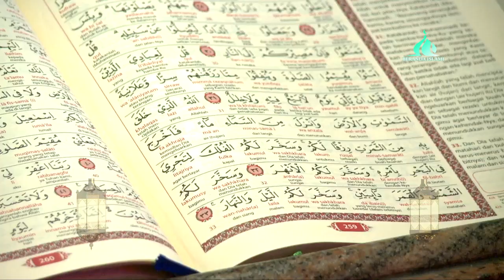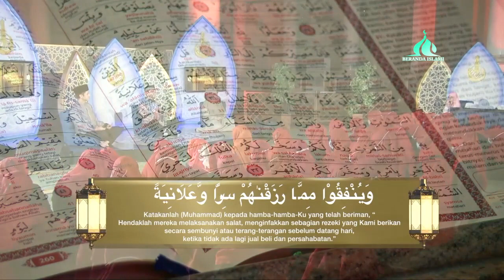Keutamaan Shalat 5 Waktu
KOMPASTV - Shalat memiliki kedudukan yang sangat tinggi dalam Islam. Dia adalah tiang agama juga batas pemisah antara keislaman dengan kekufuran dan kemunafikan. Oleh karena itu, Rasulullah memberikan perhatian ekstra terhadap masalah shalat. Beliau Shallallahu alaihi wa sallam memberikan contoh pelaksanaannya secara detail, dari awal sampai akhir, dari takbir sampai salam.

Banyak kita temukan dalil dari Al-Quran dan As-Sunnah tentang keutamaan ibadah shalat. Akan tetapi, sungguh mengherankan ketika kita jumpai kaum muslimin yang tidak mengetahui atau pura-pura tidak tahu tentang keutamaan dan kedudukan ibadah shalat sehingga melalaikannya.

Ini semua menunjukkan pentingnya shalat dalam Islam. Harusnya ini sudah cukup sebagai motivasi bagi kita, kaum Muslimin untuk selalu bersemangat dalam melaksanakan shalat. Terlebih jika kita memperhatikan berbagai keitimewaan shalat, maka tidak ada alasan lagi bagi kita untuk bermalas-malasan dalam melaksanakannya.

Bagi sebagian kaum muslimin, shalat adalah ibadah yang paling tidak menarik, merepotkan, dan melelahkan. Jadilah mereka tidak mendirikan shalat, tidak menyisihkan waktu untuk mendirikan shalat, bahkan terkadang mengejek saudaranya yang perhatian dengan shalat, atau menjadikan shalat sebagai bahan gurauan dan candaan.